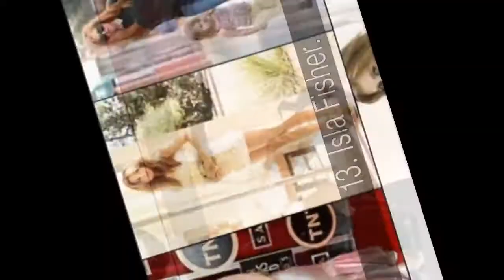Las actrices más bellas de Hollywood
En la lista de las actrices más bellas de Hollywood tenemos:
1. Jessica Alba.
2. Natalie Portman.
3. Kate Beckinsale.
4. Charlize Theron.
5. Megan Fox.
6. Scarlett Johansson.
7. Angelina Jolie.
8. Mila Kunis.
9. Keira Knightley.
10. Amanda Seyfried.
11. Emma Watson.
12. Anne Hathaway.
13. Isla Fisher.
14. Zooey Deschanel.
15. Jennifer Lawrence.
16. Penelope Cruz.
17. Chloë Grace Moretz.
18. Annasophia Robb.
19. Kristen Stewart.
20. Milla Jovovich